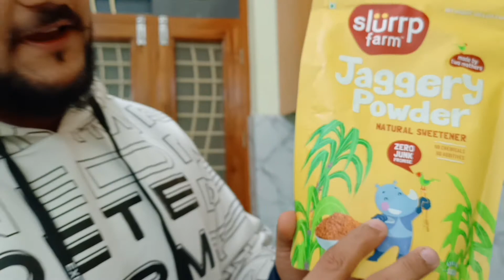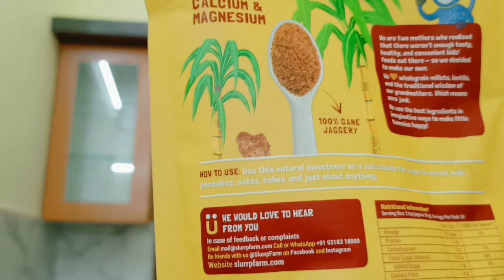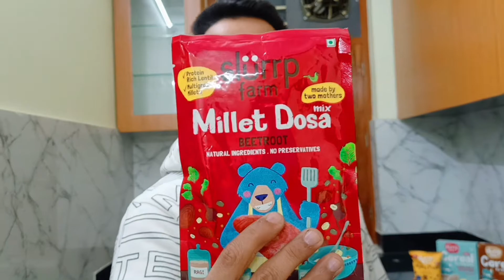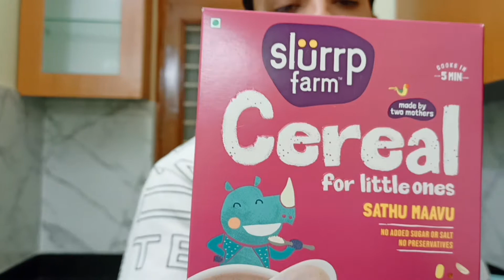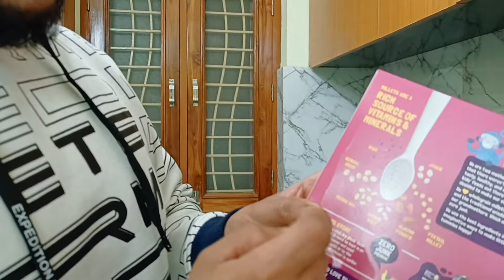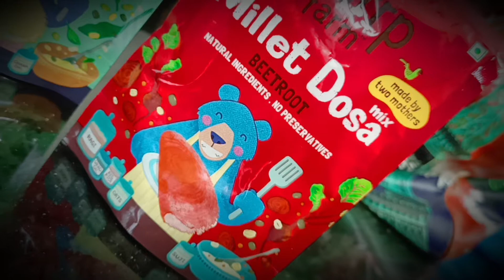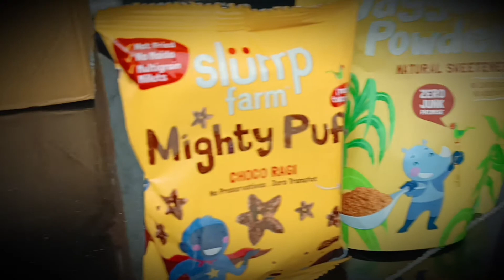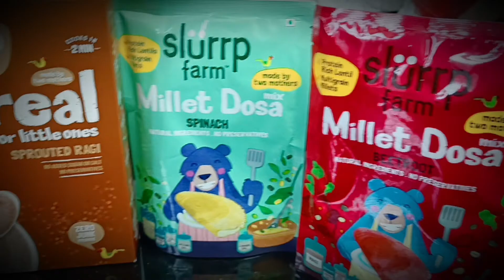SLURRP FARM PRODUCT REVIEW: 5 Stars - No Junk, Millets, & an Awesome Taste! @SlurrpFarm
Babies need superfoods. But what about a combination of 7?
Sathu maavu is exactly that. Made with ragi, jowar, Bengal gram, moong dal, brown rice, almond powder, and foxtail millet, it’s the perfect first food for young ones.

I’m glad I switched to @slurrpfarm’s Sathu Maavu porridge mix, with calcium, and protein which helps with the proper growth and development of bones in toddlers. It also has essential vitamins and minerals. Plus, it’s so tasty, it keeps my baby happy!

Check out all of @slurrpfarrm’s healthy goodies on their Amazon, Flipkart, BigBasket, and FirstCry.